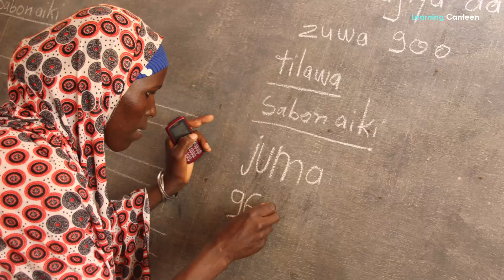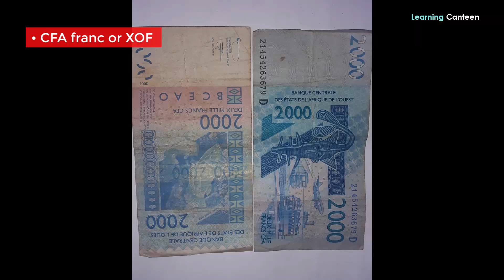Niger: Home of The Lonely Tree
Would you like to explore fascinating facts about Niger, its resilient people and thriving economy? Welcome back to our exploration series. Today, we're diving headfirst into another country that's brimming with culture, history, and so much more. So, sit back, relax, and get ready to join us as we peel back the layers of Niger's past, take in the breathtaking beauty of its geography, get to know the fantastic people, discover some jaw-dropping facts, and dive into how they make a living. As we continue to discover more about Niger, let's not forget the incredible resilience and determination of its people. And don't forget to drop your thoughts and questions in the comments down below. Niger is just waiting for us to explore, so let's jump right in and embark on this awesome adventure together!

Looking at Niger Geographically
Taking a closer look at Niger's geography, we find ourselves in a landlocked country located in the heart of West Africa. To the north, Niger shares its borders with Algeria and Libya. Nigeria lies to the south, while Benin is to the southwest. Chad is its neighbor to the east, and Burkina Faso and Mali complete the picture to the west. With this strategic location, Niger plays a vital role in the regional landscape of Africa. Niger boasts a land area of approximately 490,350 square miles, making it one of the largest countries in Africa and the world. It is actually the 6th largest in Africa and the 21st largest in the world. It's so vast that you could fit multiple European countries within its borders.
But here's a fascinating fact: despite its immense landmass, Niger has a relatively small percentage of its territory covered by water. The Niger River, which the country is named after, flows through its southwestern regions, providing an important water source. The rest of Niger's landscape is primarily arid and characterized by the expansive Sahara Desert in the north. Now, let's put this into perspective. If you were to compare Niger to a U.S. state, it would be larger than Texas, California, and Montana combined. Although it's landlocked and not part of the contiguous United States, it stands as one of the largest subnational divisions globally and could be compared in size to a country like Iran.
Niger also boasts an impressive network of rivers and lakes. The country is home to numerous bodies of water, including the famous Lake Chad, which plays a vital role in the region's ecology and economy. So, as we continue our journey of exploration, keep in mind that Niger's geography is a diverse and captivating tapestry, filled with natural wonders waiting to be discovered.